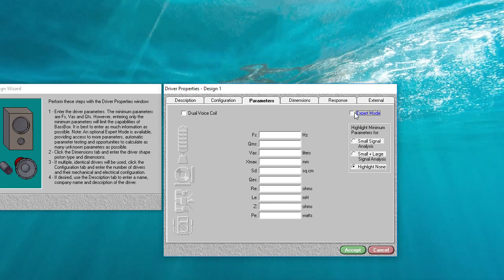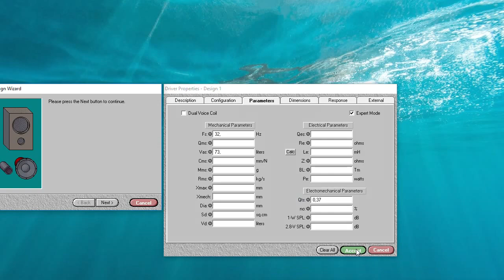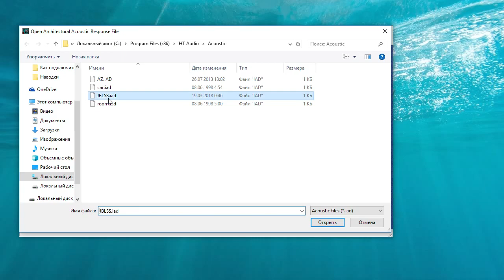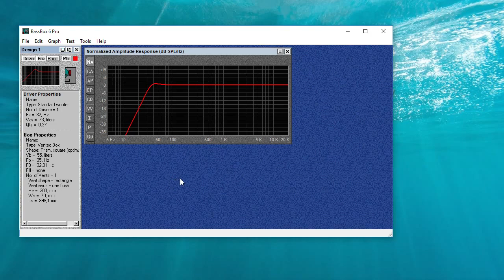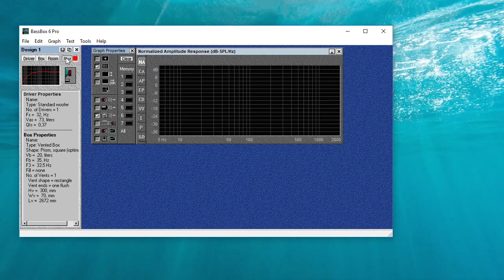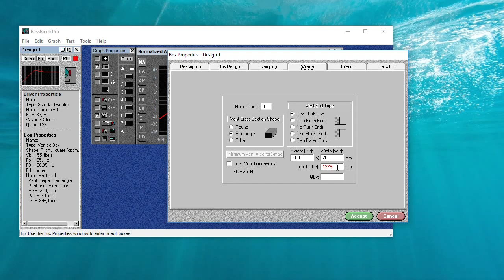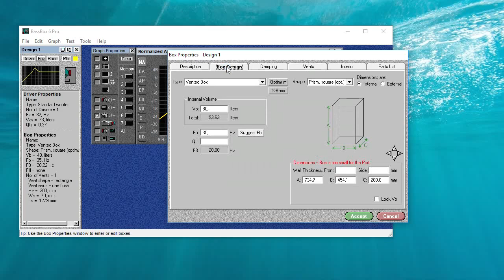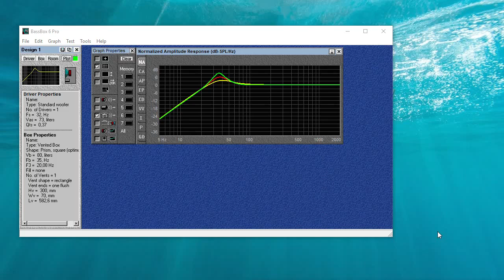Bass Box 6 pro Подбираем объем короба для сабвуфера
- статья Как рассчитать корпус для саба

В этом видео разбираем как определить нужный график АЧХ и как подобрать объем для короба

🔊Doctor BASS - о сабвуферах, автозвуке и не только.